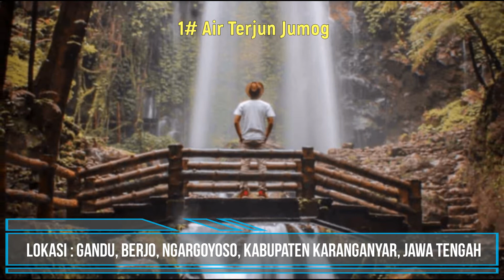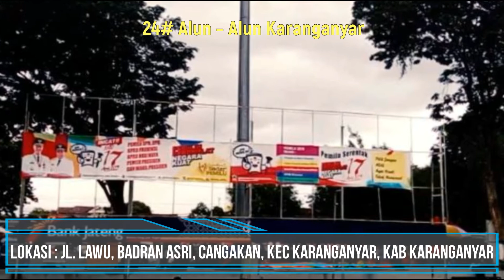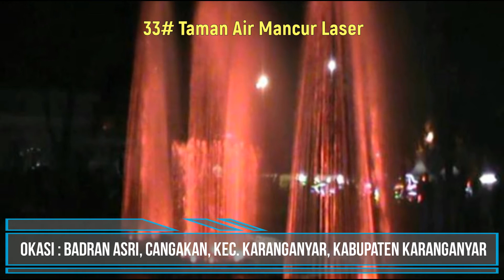📌 41 Tempat Wisata di Karanganyar Yang Lagi Hits Terbaru Viral Terkenal Instagramable Jawa Tengah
Tempat Wisata di Karanganyar Yang Lagi Hits Terbaru Viral Terkenal Instagramable Jawa Tengah

Wisata Karanganyar terbaru amanah sipare pekalongan siantar lolong ngargoyoso jumog sondokoro solo matesih  Jawa Tengah 2022

SALAM PARIWISTA - Semoga bermanfaat sedikit info tentang tempat wisata KARANGANYAR

Wisata Karanganyar Terbaru
Wisata Karanganyar Jawa Tengah
Wisata Karanganyar Terbaru 2021
Wisata Karanganyar Siantar
Wisata Karanganyar Pekalongan
Wisata Karanganyar Solo
Wisata Karanganyar
Wisata Jumog Karanganyar
Wisata Sondokoro Karanganyar
Wisata Sipare Karanganyar Pekalongan
Wisata Lolong Karanganyar
Wisata Ngargoyoso Karanganyar
Wisata Amanah Karanganyar
Wisata Matesih Karanganyar

Baca Juga : Tempat Wisata di Tawangmangu Yang Lagi Hits Terbaru Viral Terkenal Instagramable Jawa Tengah : h